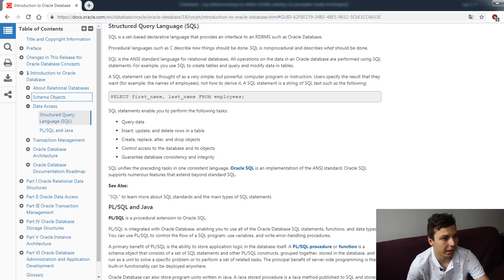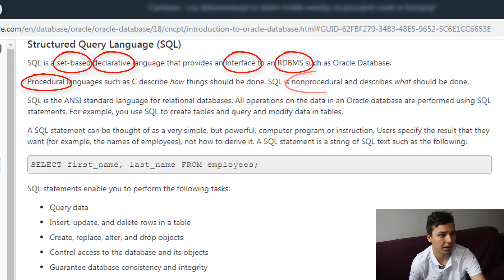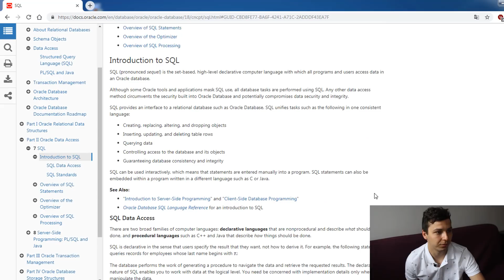Odc 15: Czy dokumentacja to dobre źródło wiedzy na początek nauki programowania?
W dzisiejszym materiale opowiem czym jest dokumentacja Oracle, kiedy warto z niej korzystać i co takiego możesz tam znaleźć. Pokażę Ci tez wybrane 2 fragmenty dokumentacji baz danych. Opowiemy sobie na przykładzie, jak z tej wiedzy możesz skorzystać, kiedy nie warto zwracać sobie nią głowy. Polecę Ci też kilka książek dobrych na początek.